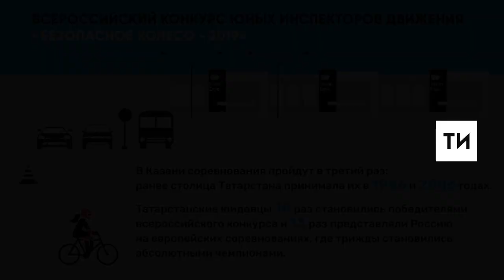На конкурс юных инспекторов движения в Казань приедут более 500 участников со всей России